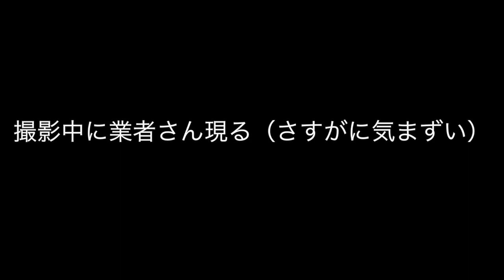【プロ】魚捌き方【目鯛〜メダイ〜】わかりやすい。深海魚。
今回初めて魚のさばき方を撮影して見ましたがいかがでしたか？僕自身は１００本ぐらいさばいたら少しずつコツを掴んでいきました。本数こなせば誰でも捌けるようになるので安心してくださいね。

それにしても深海ってめちゃくちゃロマンがあってワクワクするよな。不思議海最高！！！！！！

KOUSEI

18歳で長崎から名古屋へ上京。
和食や洋食を学び、23歳でお店を出したいと決意し、

東京へ

24歳で念願のお店をオープンし、
それから居酒屋、バル、ビストロなど計4店舗を展開。

これから飲食店を出したいと言う方に、まずは0を1にするお手伝いがYou Tubeを通じて出来たらと考えております。

★KOUSEIのTwitter